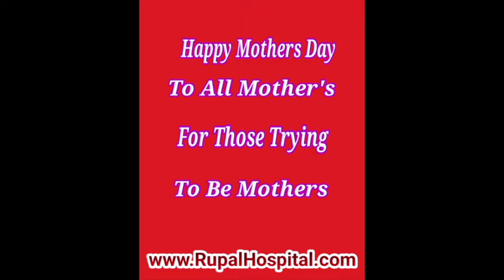Happy Mothers Day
Giving Birth To Mother's

Happy Mothers Day To All Mothers
For Those Trying To Be Mothers

A Mother is already born before the birth of a child.

Sometimes the best way to express your feelings is to keep it simple. We thought of taking these Mothers Day opportunity say what it means for us to giving birth to mother before giving a birth to child at Rupal Hospital.

May all the love and trust you gave to us come back to you a hundredfold on this special day!

Working for the cause of giving motherhood for more than 42 years now.Rupal Hospital stand today synonymous to motherhood.

Your angel will be waiting for you and will take care of you.

IVF Specialiest Dr.Rupal Shah and her expert medical team at Rupal Hospital is dedicated for this cause.

Start creating your family by Contacting today Rupal Hospital fertility Clinic,for consultation with our highly - skilled fertility specialist-
IVF Specialist Dr.Rupal Shah. Know today about your options for having a baby using IVF & assisted reproductive technology.

Rupal Hospital  - Women's Health Centre Of Excellence - Surat - Gujarat